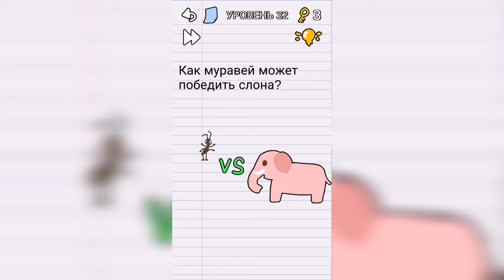Stump me Уровень 32 Как муравей может победить слона?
Как пройти Stump me, ответы, решение Уровень 32 Как муравей может победить слона?

Привет, ребята!